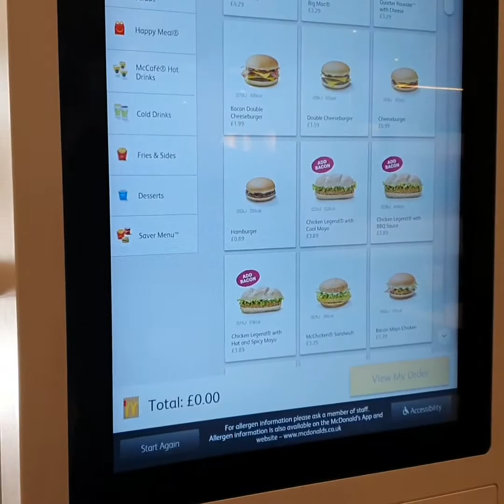Family Outing|| আজ কোথায় গিয়েছিলাম পরিবার কে নিয়ে সুন্দর একটা সময় অপভোগ করলাম।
Hello everyone i hobe you enjoy this video plz everybody support me. This is video family outing.The  food is very tasty and health.